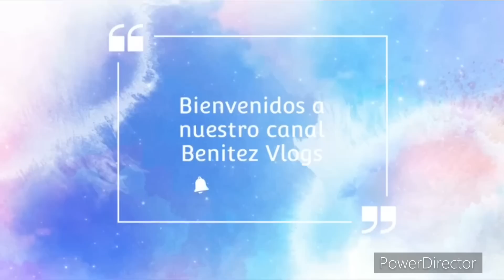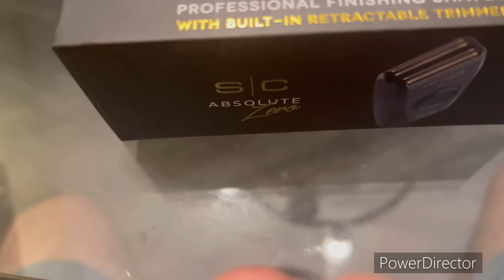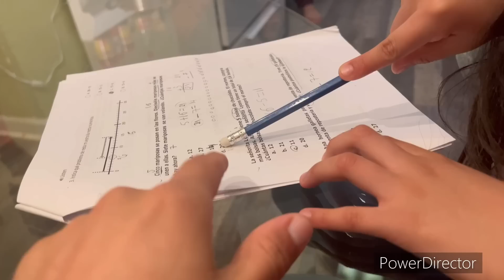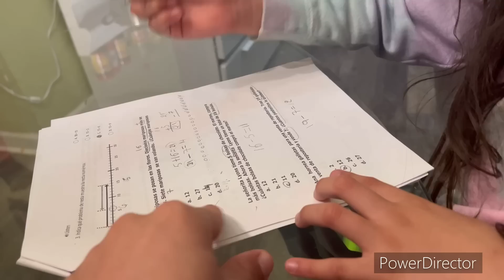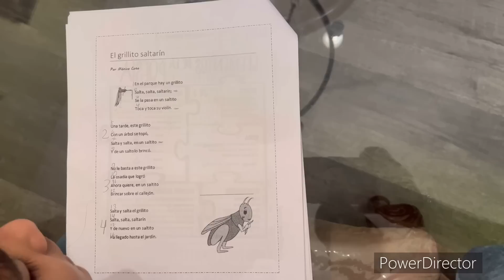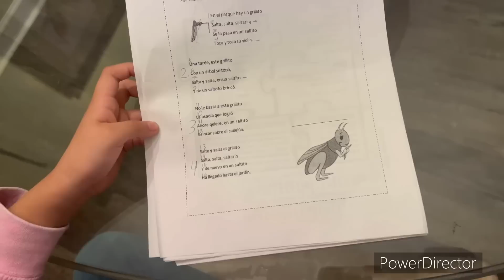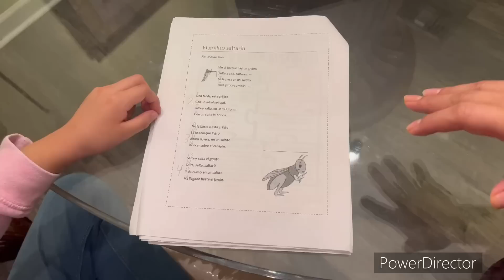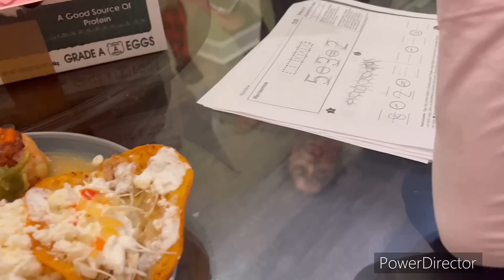Michel YA SE ESTÁ REHABILITANDO 😅+ haciendo tareas con las niñas